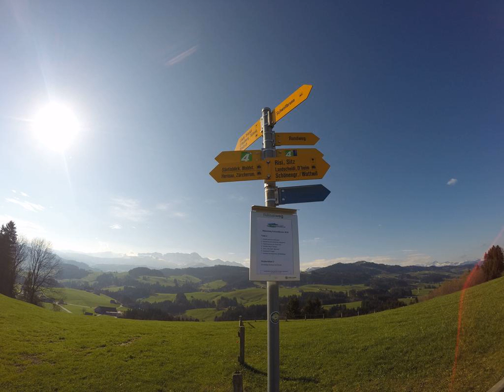Hotel Garni Traube - Schwellbrunn - Switzerland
Hotel Garni Traube hotel city: Schwellbrunn - Country: Switzerland

Address: Brisig 209; zip code: 9103

Hotel Garni Traube offers accommodation in Schwellbrunn. Free private parking is available on site.  Certain units have a seating area to relax in after a busy day. A flat-screen TV is offered.  You will find a shared lounge at the property.

 -- Das Hotel Garni Traube heißt Sie in Schwellbrunn willkommen. An der Unterkunft stehen Ihnen kostenfreie Privatparkplätze zur Verfügung.  Einige Unterkünfte bieten einen Sitzbereich, der nach einem ereignisreichen Tag zum Entspannen einlädt.

 -- Hotel Garni Traube酒店位于Schwellbrunn，提供免费的内部私人停车场。  部分客房设有休息区，方便客人在忙碌一整天后放松身心。客房还配有平板电视。  酒店设有共用休息室。  该地区提供滑雪和骑自行车等数种活动。Hotel Garni Traube酒店距离康斯坦茨（Konstanz）有35公里，距离布雷根茨（Bregenz）有40公里，距离最近的机场——苏黎世机场（Zurich Airport）有54公里。